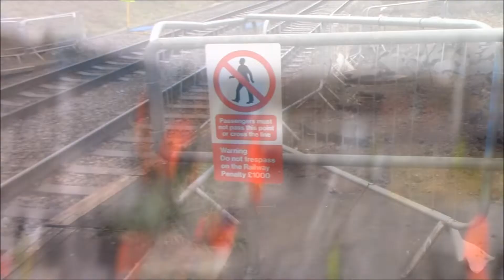Filton Abbey Wood | HST set For Scotland | 04/09/18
Class 43133 and 43136  with a Rake of Mk3s